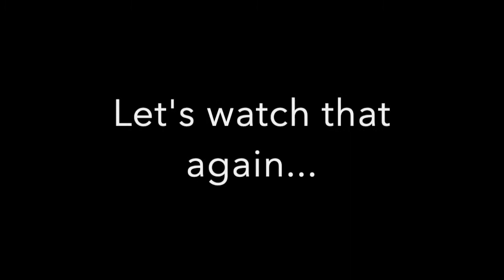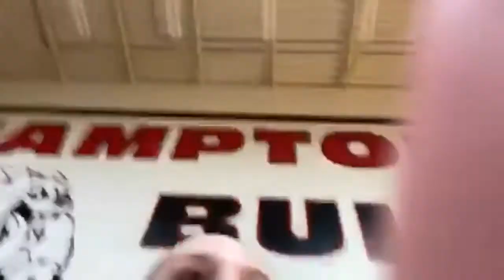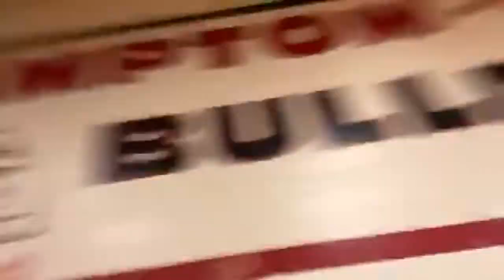Game Day Routine